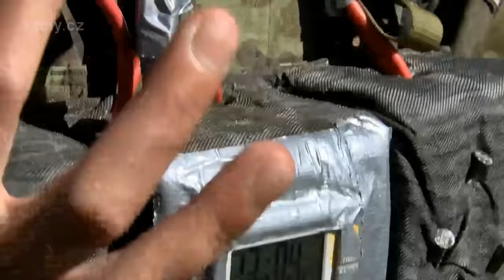TÝM EOD V AKCI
Záchrana zajatce se sebevražednou vestou
Na polygonu C-IED 15. ženijního pluku v Bechyni nacvičovali pyrotechnici reálné situace možných útoků v místech nasazení Armády České republiky.